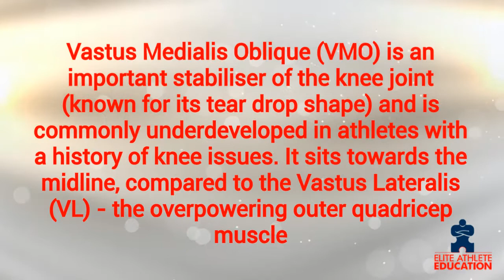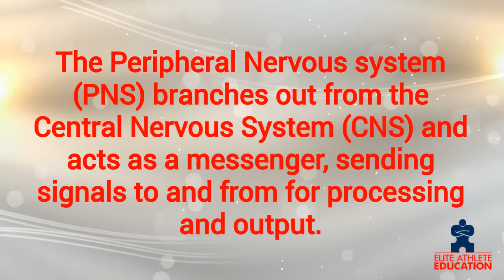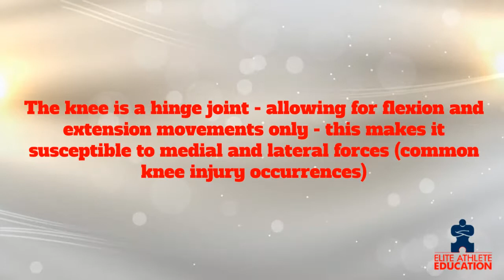Module Mentor 4A